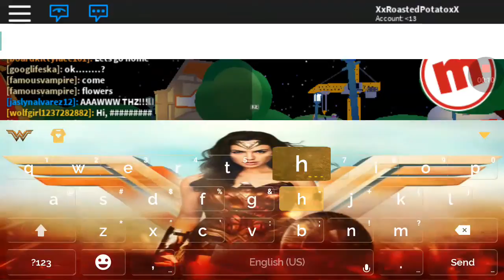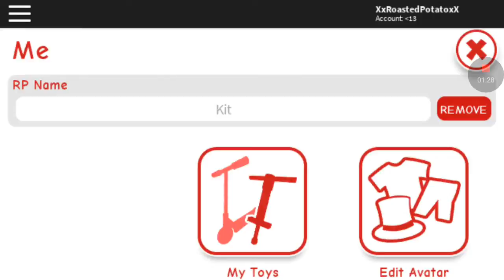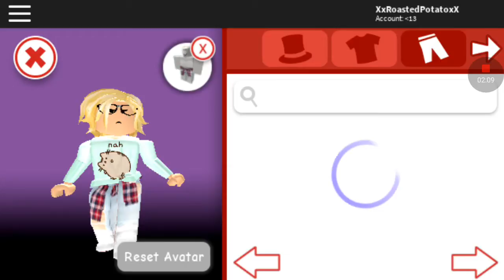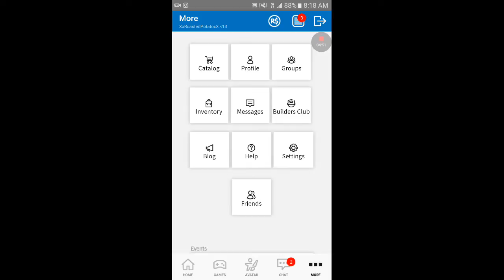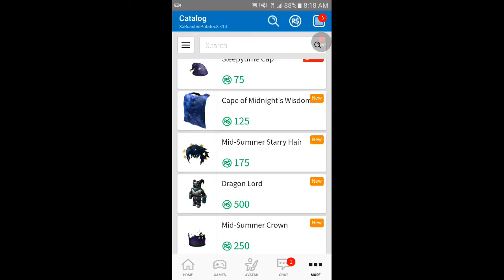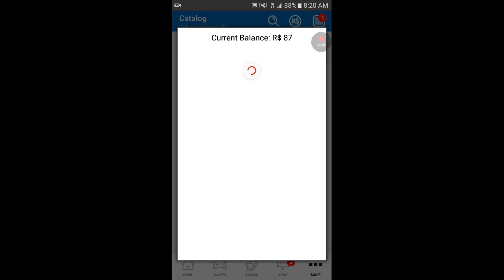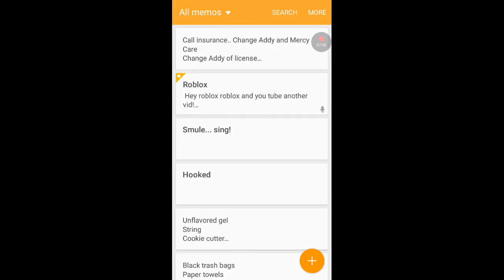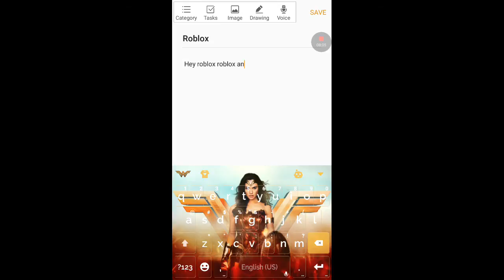Roblox is fav